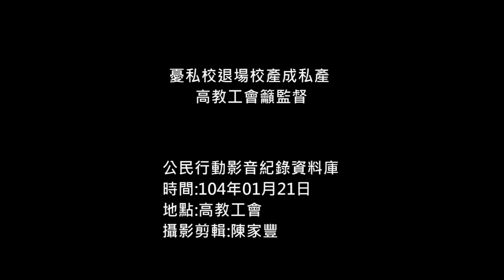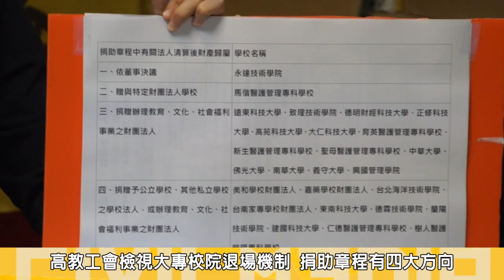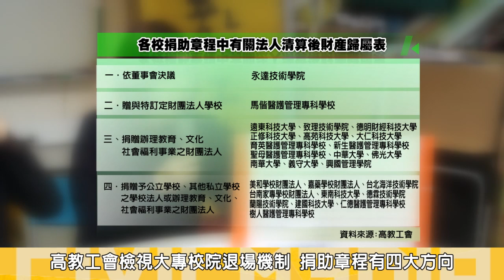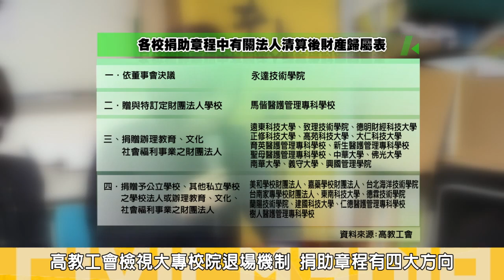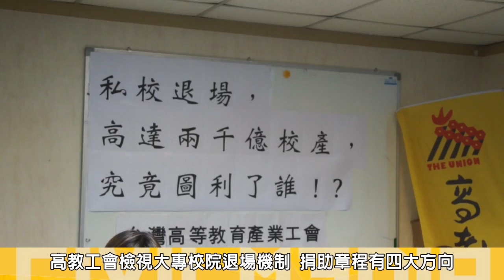2015.01.21憂私校退場校產成私產 高教工會籲監督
少子化衝擊私校辦學，教育部日前拋出60間大學退場政策，而對私校退場後的財產歸屬與土地利益問題，卻毫無對策，對此，昨(21)高教工會召開記者會指出，以60間教師最少的私立大專院校中，依據會計師查核財報初估，竟有高達兩千億總校產，高教工會擔憂本該回歸教育用途的公共資源，在現行法律下，教育部竟容許完全依照董事會，透過修訂捐助章程來決定要給誰，就給誰，其中以永達技術學院的案例最受質疑。

高教工會檢視全台107間私立大專院校捐助章程發現，其中16間私立大專校院預定將解散後的校產排除回歸公共用途，而有26家特定跳脫私校法內，解散後校產回捐地方政府規範，另行訂定財產歸屬。

高教工會組織部主任林柏儀表示，教育部核准16間私立大專校院預定將解散後的校產捐助章程，對外一再指出若不讓私校董事得到利益，好像就沒有誘

因讓其退場，因此讓各校自由選則將退場後的校產捐贈給哪一方，對此林柏儀批評，若校董想獲取利益，即違背捐資興學的基本觀念，甚至有貪污腐敗的可能，教育部就應該介入接管，不該放任私校退場機制私相授受，應讓高等教育回歸高等教育的本質上。

政治大學勞工所教授劉梅君說，私立學校和財團法人的財產屬於公共財產，若各校產走向解散清算時，剩餘財產之處份，就不該由特定的個人，與特定財團等主織單方面決定財產該如何處置，應有公共性代表人員介入董事會，決定剩餘財產該如何分配。

高教工會辦公室主任陳書涵認為，107間學校中，81間學校在捐助章程上明訂，將學校解散清算後的財產，回捐地方政府，提供地方政府將資金回歸公共教育辦學使用，即便司立大學，也屬於非營利事業，資源也不是出自董事會個人，學校資源具高度社會性與公共性，多數校方規定校產交由地方政府處理才是合理的處置，不該由董事會決定要將剩於財產想給誰就給誰。